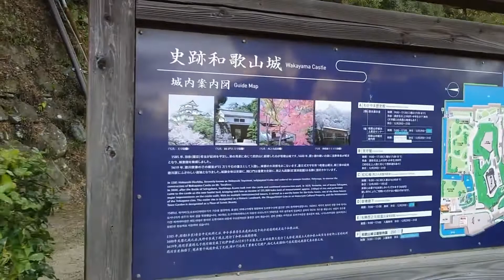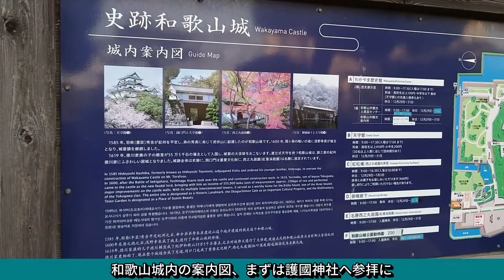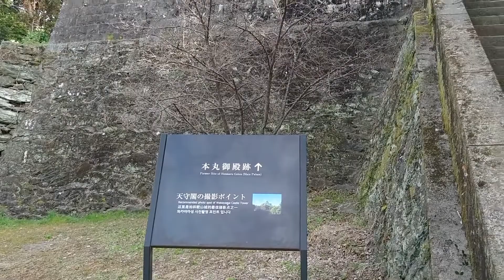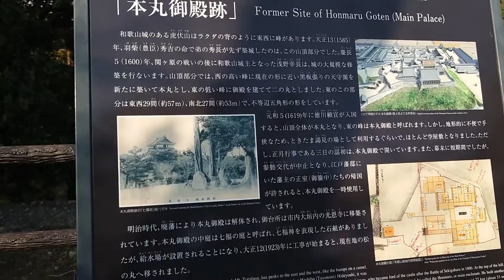【史跡散策】徳川御三家の一つ・紀州徳川家の居城和歌山城へ行ってみた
南海本線とJR紀勢線の和歌山市駅より徒歩で行ける、和歌山市内に聳え立つ和歌山城。
敷地内には和歌山県の護國神社もあります。
少し小高い山城で、本丸前の広場からは和歌山市街地を眺める事が出来、本丸御殿跡からは天守を正面に捉える事が可能です。
和歌山市駅からの徒歩だけでなく、JR和歌山駅からもバスが出ており、アクセスの良い史跡です。
動画の最後にアクセス案内を差し込んでいます。